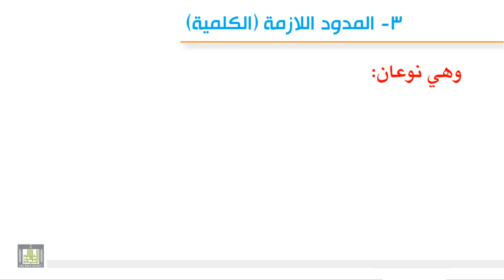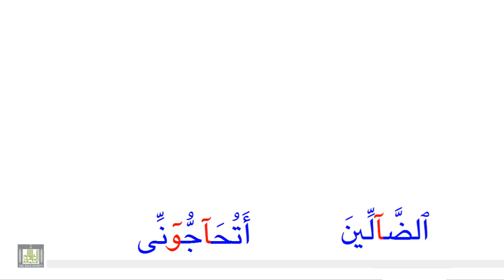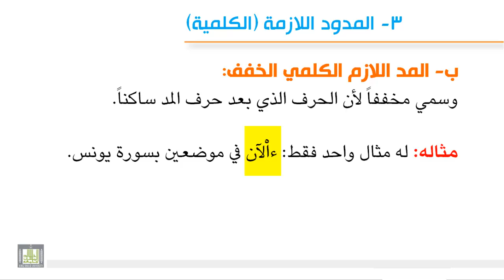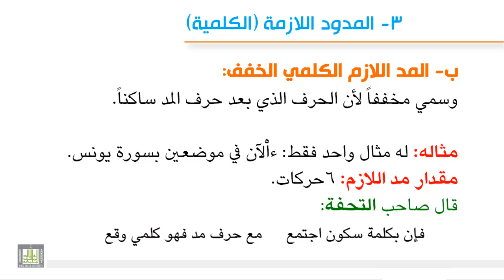تجويد 5-8 المدود اللازمه الكلميه